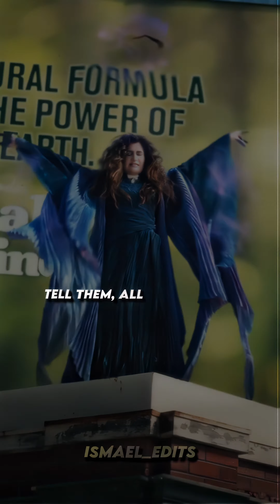My favorite song tbh